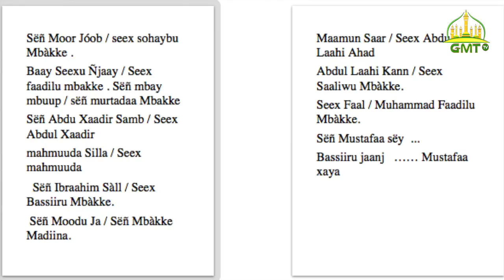Seen Jataay “𝗬𝗮𝘄 𝗹𝗮 𝗞𝗮𝗻?“ ñu ciy ànd ak Sëriñ Ablaay JÓOB mu war a dalal Sëriñ Maamun SAAR.